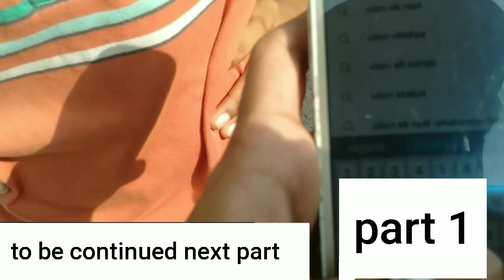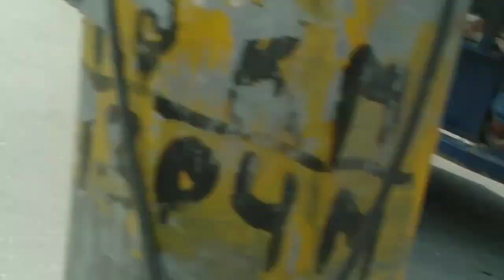Chor Bazar Delhi-सबसे सस्ता बाजार 😱🔥 Iphone In Just 50 [Dslr Camera, Shoes, Watches, Electronics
Chor Bazar Delhi-सबसे सस्ता बाजार 😱🔥
Iphone In Just 50 [Dslr Camera, Shoes,
Watches, Electronics

map location
Raghubir Nagar
 yaha per aane ke bad Kisi Se bhi poch Lena market kahan lagti hai
timing hai 5Am to 11 Am 7 days opening but Sunday special h

ChorBazaar CHORBazarDelhi chorBazaari CHORBazarMumbai chorBazaarDSLRcamera CHORBazariPhone chorbazarBangalore chorbazarpune raghubirnagarkapdamarket
raghubirnagarpatrimarkit raghubirnagarjeans raghubirnagarghodewalamandir raghubirnagarmarketdelhi raghubirnagarmarket raghubirnagarchorbazar raghubirnagarmarket2021 raghubirnagarafterlockdown raghubirnagarmarketnewvideo